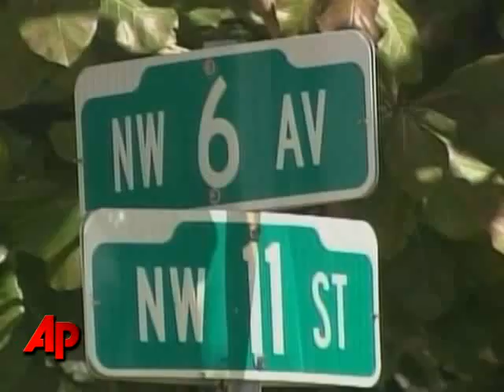Police: Drunk Mom Found With Kids in Backseat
A Florida mother is facing child neglect charges after police find her passed out drunk with her two kids and nephew inside a running car. (Oct. 27)